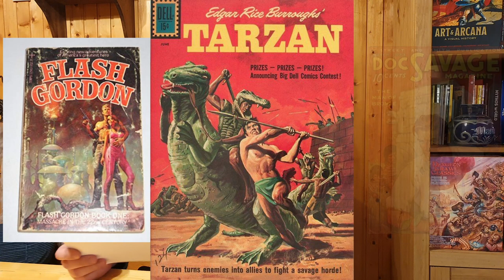Why do we play in the Ruins of Civilization?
In this video essay, I try to answer the question. Why do TTRPG adventures play in the ruins of lost civilizations and fallen empires?
I explore the origins and inspiration that are the basis for our hobby, and lead to the creation of D&D.

Also, if you like to read fantasy and want to help support my creative work, please have a look at my latest book, Deadly Games, available on Amazon for Kindle and print on demand.

Or at my short system-agnostic horror adventure, Curse Be Upon them. Pay what you want on drivethroughrpg: